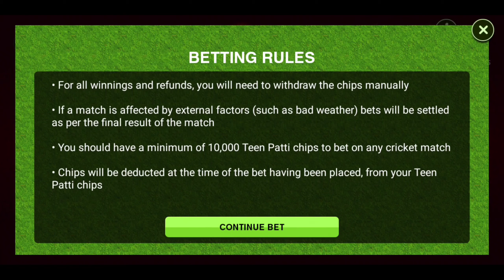Free Chips 800cr Teen Patti Octro